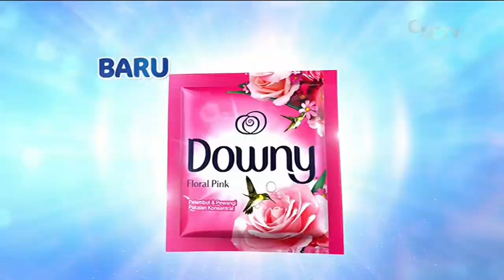Downy Floral Pink • Wangi Dobel Nempel • TVC Edisi 2023 • Iklan Indonesia 15 sec